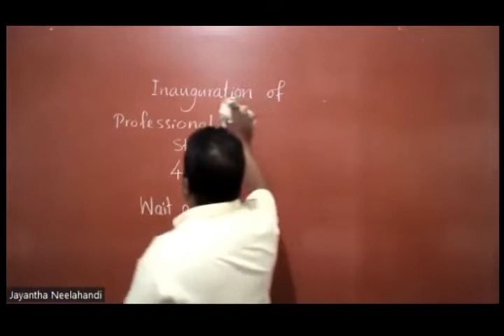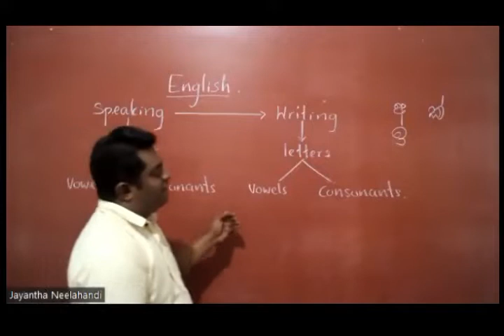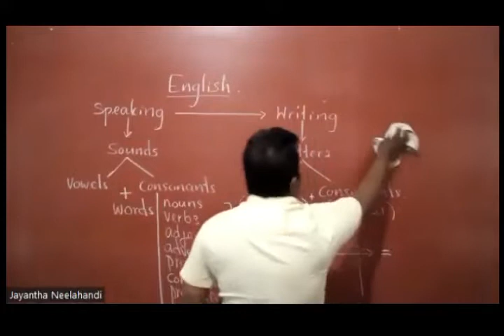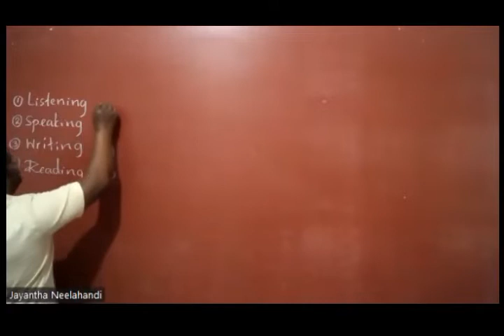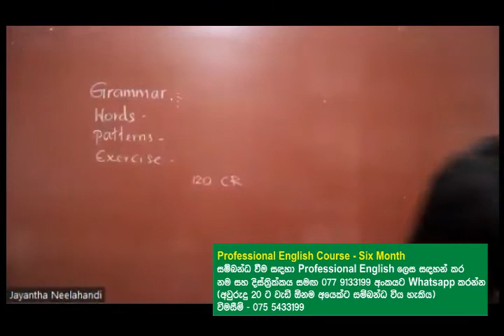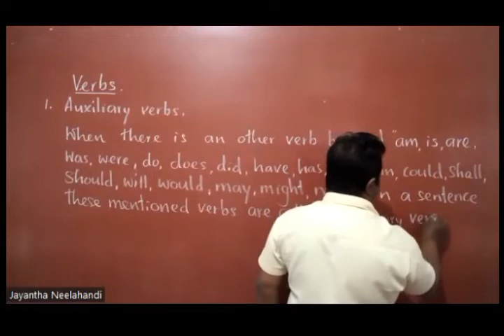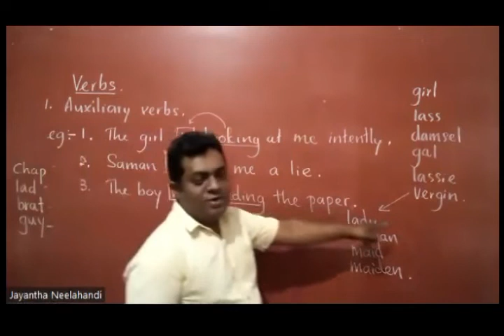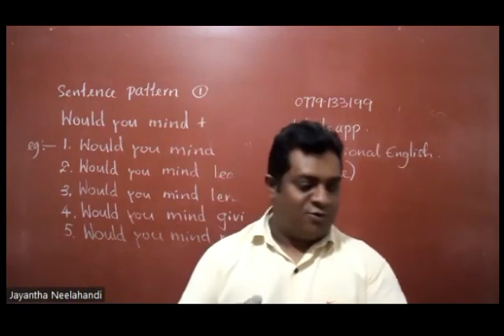Professional English Day 1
Samprna padama narabanna. Awashya aya group ekata sambanda wena akaraya video eka thula etha.